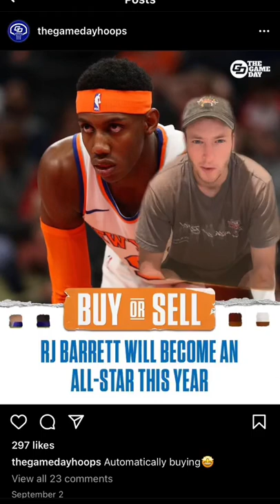Will RJ Barrett be an ALL-STAR??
Are you buying or selling that RJ Barrett of the New York Knicks will be an all-star this NBA season?